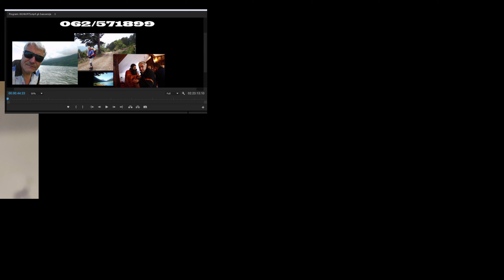Mili Stracciatela, Mateja Roginic, septembar 2020, Putovanje snova,Misa 062571899